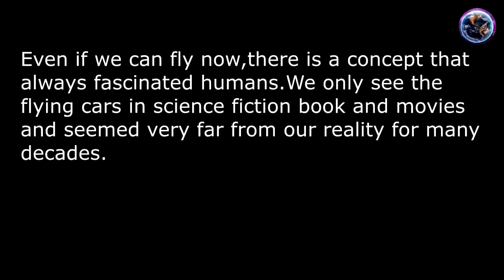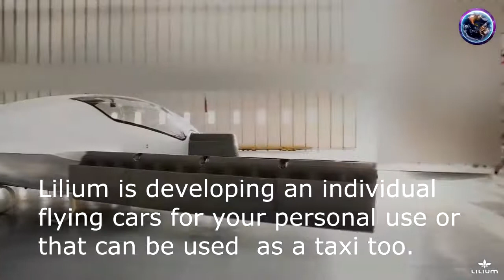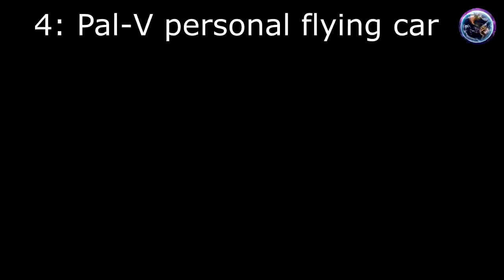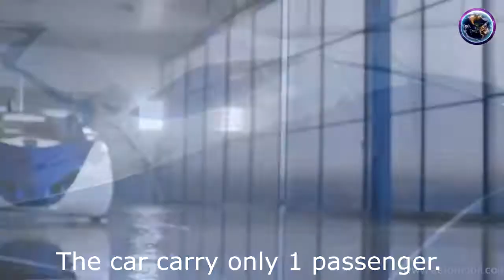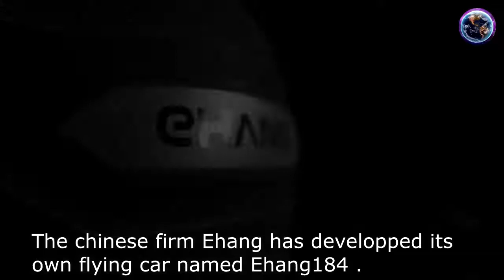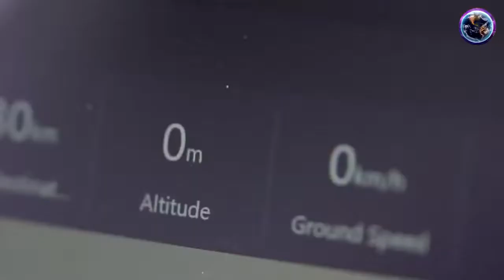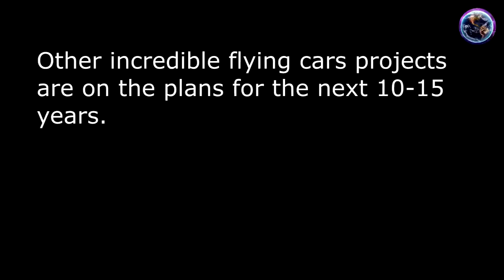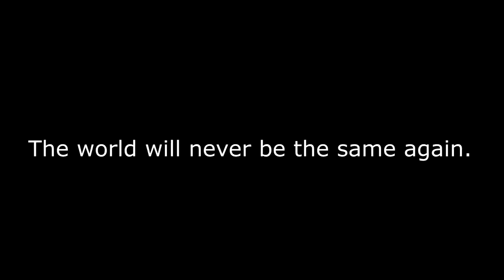Top 7 Most Amazing Real Flying Cars Coming Before 2020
God's seed is in the one who is born of God so that he can never be able to sin - 1 John 3:9

Please Open

Shout out Enrique8

OPEN ME!!!